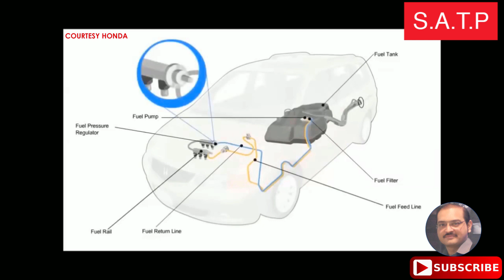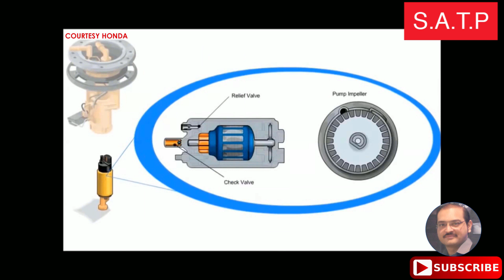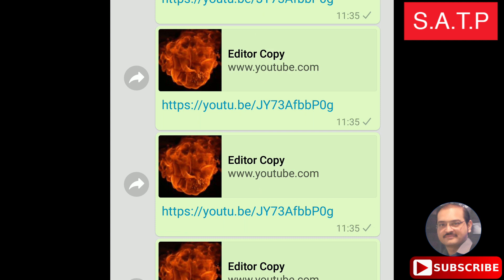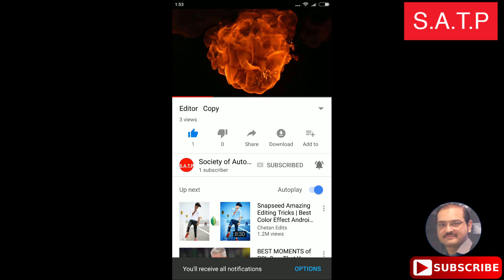(Fuel System Episode 1) Car Fuel System by Adnan Khalid Butt in (Urdu) (Hindi)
Adnan Khalid explains, what is fuel system? And better understanding about, the working of fuel system.

Adnan Khalid is an expert in Automobile Industry Sales, Marketing, Dealer development, Service, Spare Parts, Customer Relations, Maintenance Reminder System Finance, and Recovery. Check out Adnan's tutorials to help you grow your automobile knowledge.